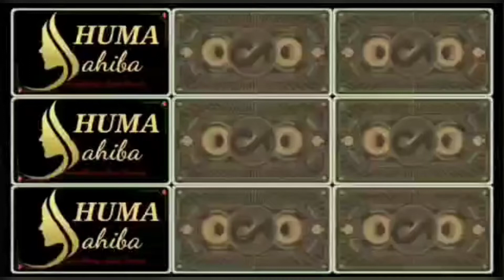Easy Bridal Hairstyle for Girls / Beautiful Bridal Hairstyle / Hairstyle for Girls by humasahiba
Hey friend's,,
It's me Huma Sahiba,,
Today I'm here a New beautiful Easy hairstyle for girls..
In this hairstyle tutorial I show you how to achieve a beautiful hairstyle.
This hairstyle easy to do and you can look perfect and original!

I wish you good health, always smile and Have a nice day! 💖

Rope waterfall braid hairstyle,
hairstyle for wedding,
party hairstyle,hair style girl, easy hairstyles,
 new hairstyle 2019, trending hairstyles 2019, saç modeli,
trending hairstyles, coiffure facile,
hair bun styles, summer hairstyles, HAIRSTYLE, hair style, simple hairstyle, party hairstyle, headband, تسريحة شعر سهلة,
head & sholder, school hairstyle,χτενίσματα,
 college hairstyles, loop waterfall, loop waterfall braid, braids, आसान केश,
waterfall, waterfall hairstyle, simple hair style, peinados,coiffures, easy hairstyles, wedding hairstyle, تسريحات الشعر,
simple hair style, beautiful hair style, easy hairstyles, diy hairstyle, बाल शैली, केशविन्यास,
good hairstyle, awesome bun, amazing bun hairstyles, cute hairstyles, كعكة تصفيفة الشعر,
party hair style,চুলের স্টাইল,
 quike hairstyle, fast hairstyle, simple hairstyles, best hairstyle,Beautiful Hairstyle For Party And Function,frisuren, coiffure , تسريحه شعر,